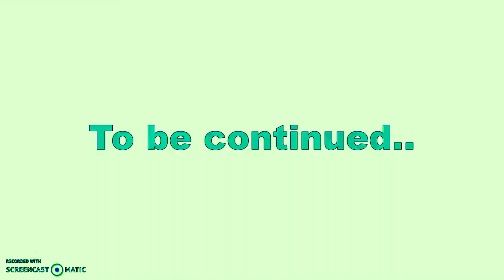A Blooper of Logos in Klasky Csupo Logo Part 9 In Talking Voices